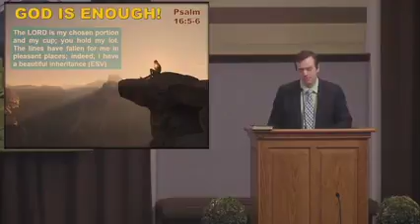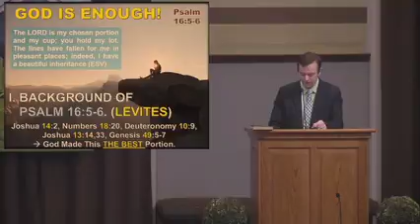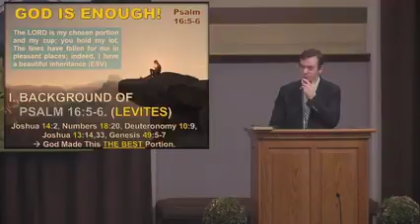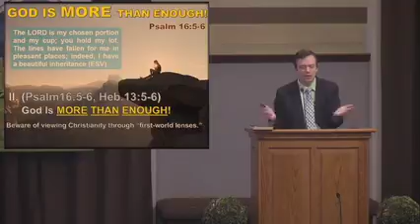God Is MORE than Enough Psalm 16 pt 3 2 14 21 Michael Farris